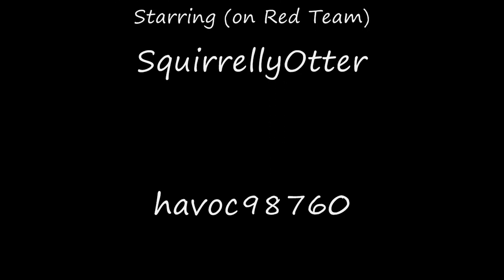Victimization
A game of Stockpile on Powerhouse, featuring myself as MVP with six out of ten flags captured and three wicked assassinations (on the same poor noob) thus, victimization.  Also starring some1 with guns and Trent Man 95 of Reach Special Forces.